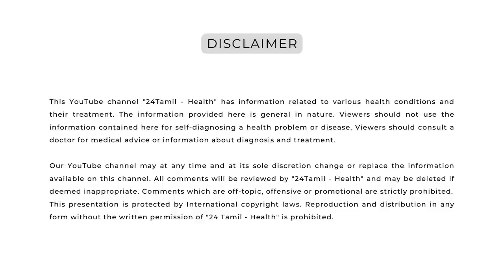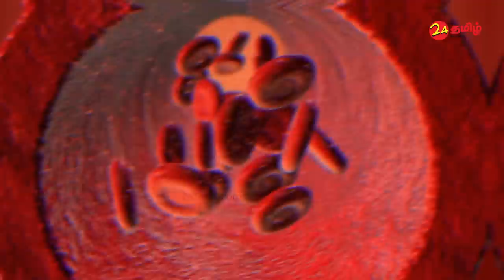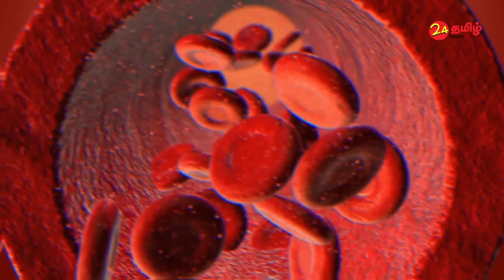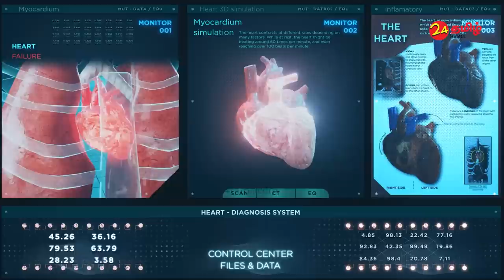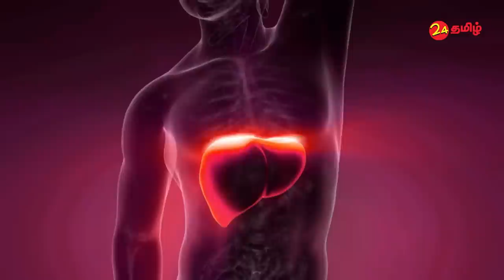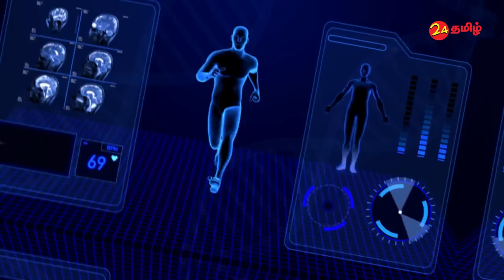Chow Chow Health Benefits - Chayote | 24 Tamil Health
Chow Chow is a Vegetable that is often overlooked, but has a lot of health benefits. In this video, we explore the many benefits of Chow Chow - chayote, including its ability to help improve your cholesterol levels, lower your risk of heart disease, and support your immune system. We also discuss some tips for cooking and eating Chow Chow, so you can enjoy these benefits yourself!